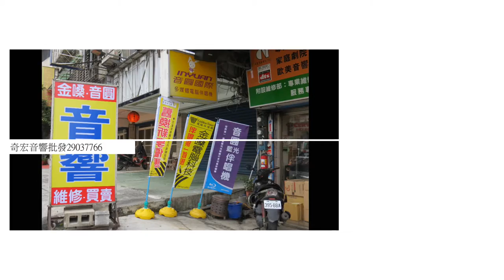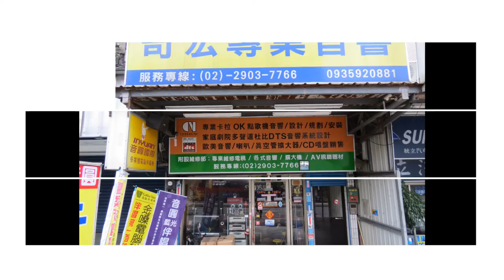新北市音響店林口音響店桃園音響店板橋音響店大力推薦奇宏音響價格最優服務讚店面保證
奇宏音響專營各大廠牌伴唱機、金嗓、音圓、美華、大唐現場展示可來店現場試聽試唱，滿意再買！

奇宏專業音響
新北市新莊區中正路700號 (特力屋南行200公尺)

地址︰基隆市七堵區南興路148號

300新竹市北區北大路346號13F之1